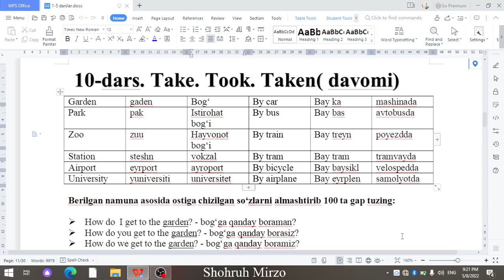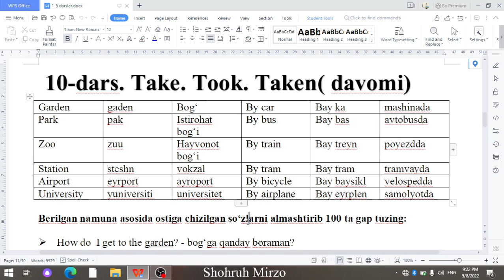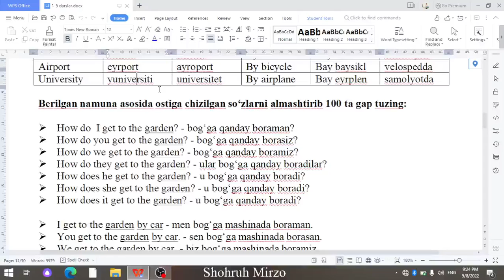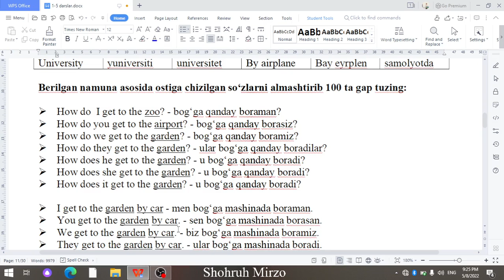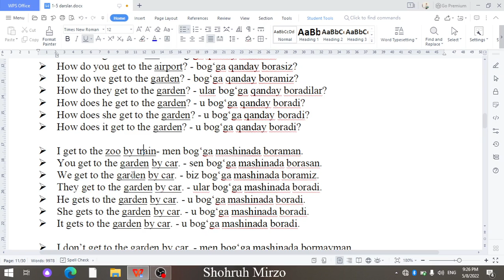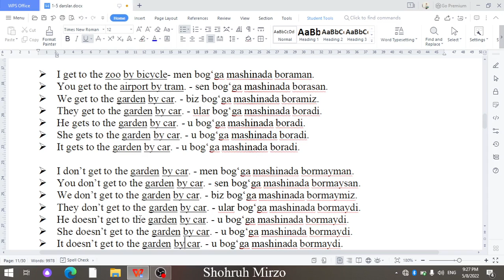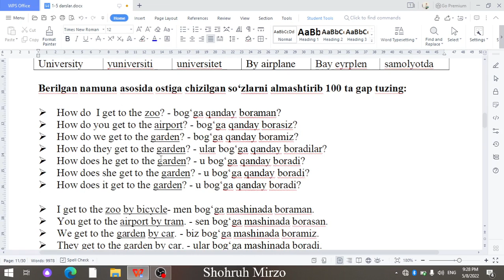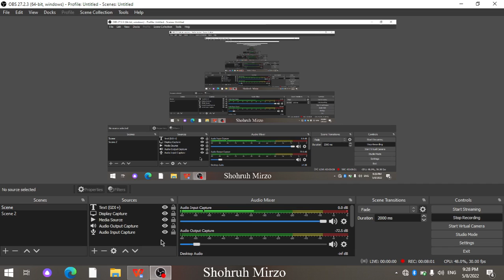10-dars: Take, took, taken (davomi)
Ingliz tilini 0 dan boshlab o'rganmoqchi bo'lganlar uchun